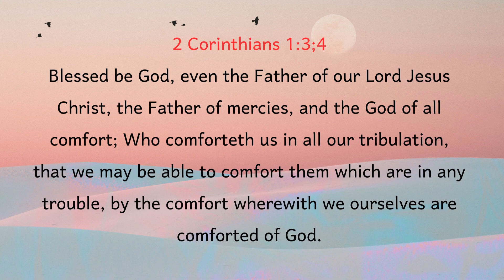GOD WILL COMFORT YOU | MORNING TALK WITH GOD | MAY 9, 2023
God will confortb you in your troubles .

Never be disappointed or discouraged God will fight your battles.

This scriptures teaches us that When God comforts you, He also wants you  to comfort others going through similar things.